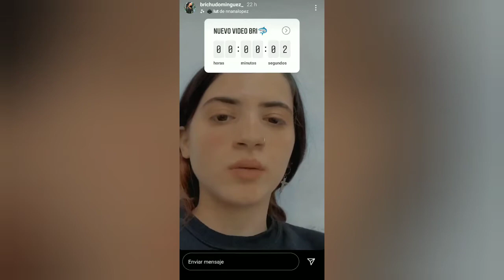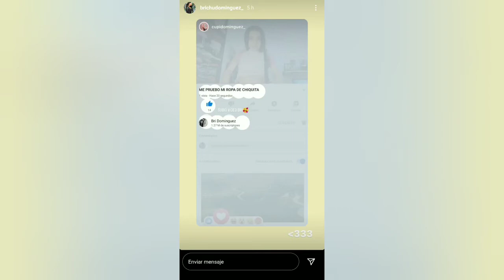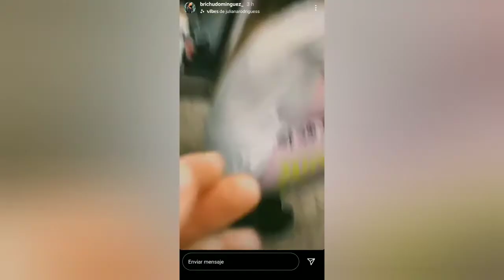BRISA DOMINGUEZ | Historias de Bri Dominguez | Brichu Dominguez | insta stories | 01/09/20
NO somos Brisa Dominguez , simplemente queremos compartir estos momentos para las personas que no tengan instagram, se pierdan su día a día o quieran verla repetidamente.
 BRISA DOMINGUEZ : @brichudominguez_
* Insta Stories *